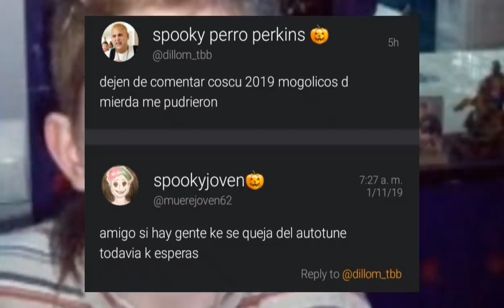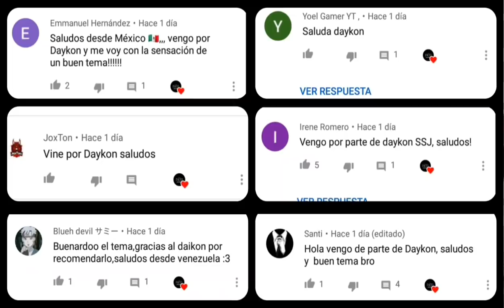Duki y Coscu Inventaron un Beef y Dillom se MoIestó Por Esto